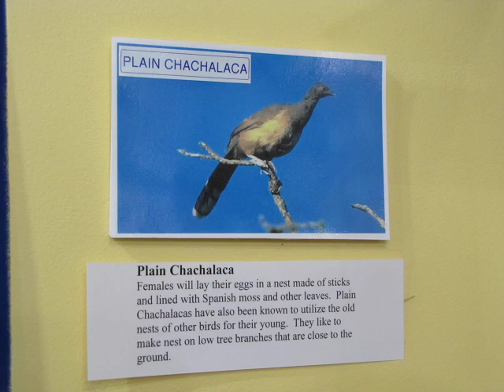Chachalaca at the Quinta Mazatlan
Quinta Mazatlan at McAllen Texas in the Rio Grande Valley, Chachalaca Por Favor Bird